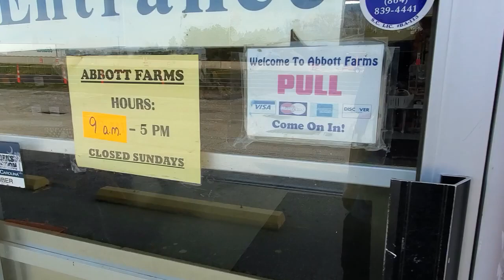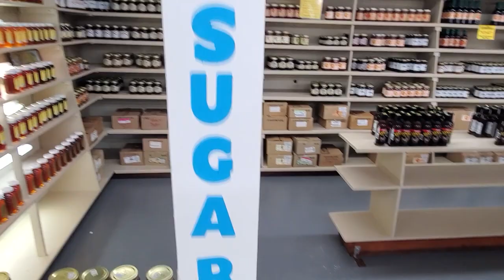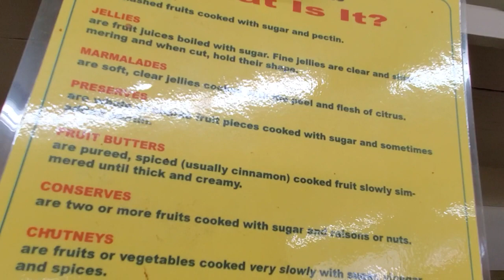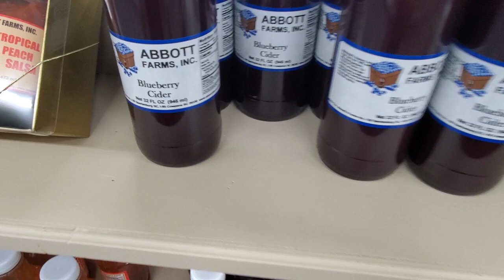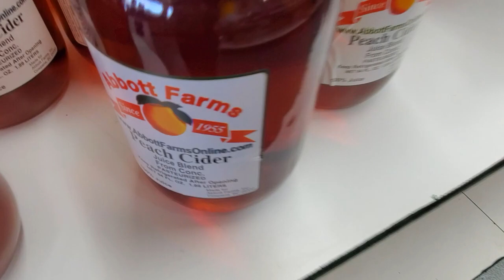Bidenomics 101 - Boycott Big Box(Part 1)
Re upload from another channel of a 3 part mini series